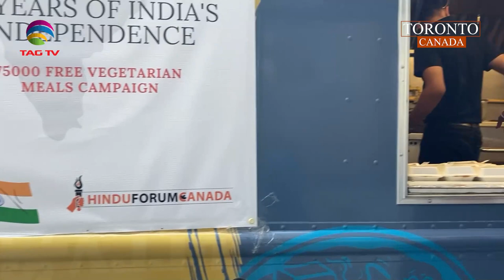Hindu, Sikh diaspora distribute free meals in Toronto to celebrate India's 75 yrs of Independence